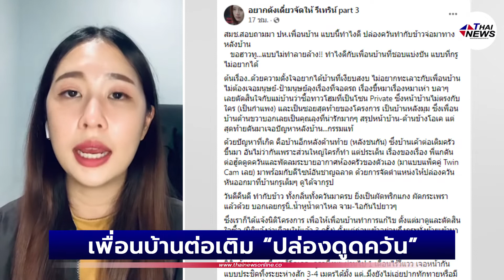ดราม่าหนัก! เพื่อนบ้านต่อเติม “ปล่องดูดควัน” ทำกลิ่นติดเสื้อผ้าพอเจรจา ก็ให้ไปฟ้องเอง | ไทยนิวส์